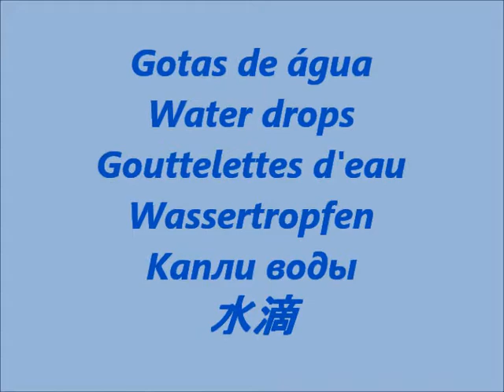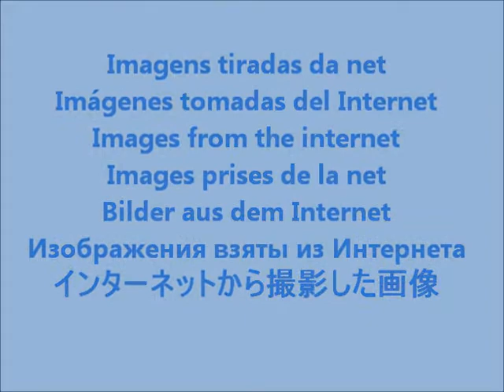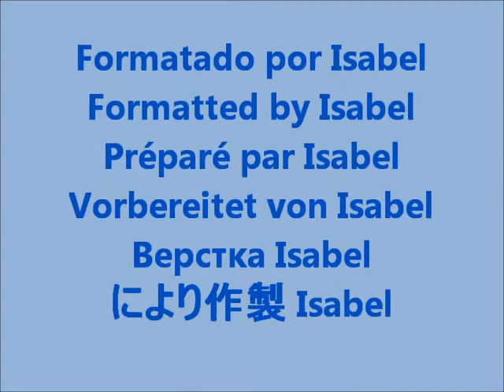GOTAS DE ÁGUA / WATER DROPS - (Part I)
Lindas imagens para uma linda música.
Wonderful images and a wonderful music.
I do thank my Friend John Sokoloff for his permission to use his most beautiful music "Kroshka Walz".